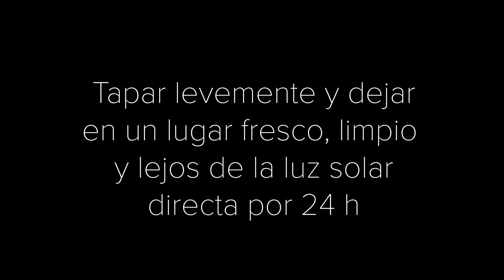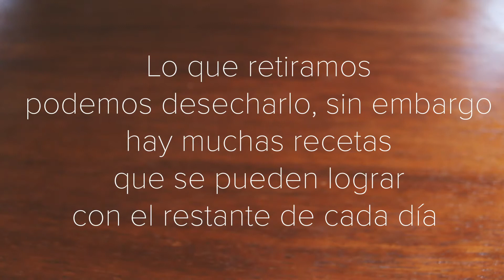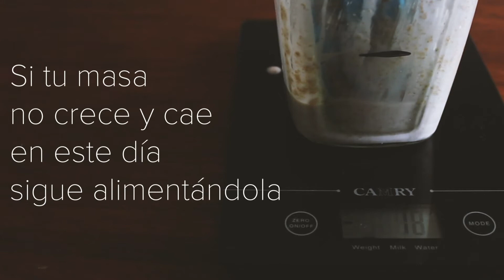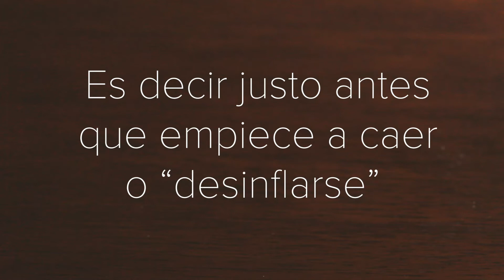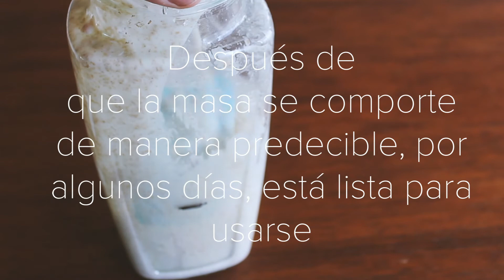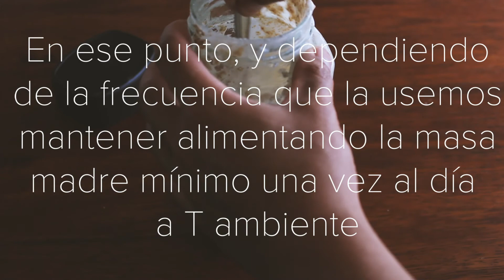Como hacer una Masa Madre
La masa madre es una colonia de levaduras y bacterias que se forman cuando se fermenta adecuadamente harina y agua. Cuando esta masa está en las condiciones correctas sirve como una  levadura  natural, que puede ser usado como leudante en la panificación, sin añadir levaduras comerciales, otorgándole cualidades únicas a los panes.
El proceso es relativamente simple, y no toma más de 5 a 10 min al día. Si se toma los cuidados necesarios, puede durar indefinidamente (y es más, con el tiempo, incluso mejorar)

Ingredientes:
Harina de todo uso                                    50gr al día
Harina Integral o de centeno                   100gr primer día, 50 gr los demás días
Agua filtrada (sin cloro) o mineral          100ml al día

Procedimiento:
DÍA 1
1. Conseguir un envase limpio, preferiblemente de vidrio, no usar metal, esto puede perjudicar la fermentación.
2. Pesar cantidades iguales de harina integral y agua, agregar al frasco
3. Unir hasta conseguir una pasta espesa. Asegurarse de empujar la mezcla al fondo del frasco
4. Tapar ligeramente y dejar en un lugar fresco, seco y lejos de la luz solar directa por 24 horas. Se puede dibujar una línea en donde quedó la masa para saber cuánto sube. Algunas personas ponen una liga para lograr lo mismo.
Nota: Existen personas que recomiendan usar el primer día algún líquido que ayude a empezar una fermentación más rápido, así como jugo de piña, o incluso usar líquidos que tengan algún tipo de cultivos vivos, así como: kombucha, o kéfir de agua, etc.

DÍA 2
1. 24 horas después sacar el 70% de la masa. En este caso la masa total era de 200gr, debido a que se empezó con: 100ml de agua y 100 gr de agua. Es decir se debe sacar 140 gr y dejar en el frasco alrededor de 60 gr de masa madre. Eso quiere decir que dejaremos el 20% de la masa en el frasco.
2. "Alimentar" la masa que quedó en el frasco con la misma cantidad de agua y harina, pero esta vez usando cantidades iguales de harina integral y harina regular. Mezclar bien asta formar una pasta.
3. Tapar levemente  y dejar en el mismo lugar que el día anterior
Nota: La masa que se saca diariamente, el descarte, se puede usar en varias recetas. O se puede simplemente desechar.

DÍA 3
1. 24 horas después, repetir el mismo proceso de ayer, excepto que a partir de este día en adelante, dejar el 20% y extraer el 80% del total que se va a alimentar. De formar fácil: sin importar la cantidad de masa madre que hagamos sean 50gr o 500 gr, se va a dejar 20%. En mi caso estoy alimentando diariamente con 200 gr en total: 100 ml de agua y 100 gr de harina integral y blanca, eso quiere decir que debo extraer 160gr y dejar 40 gr de ahora en adelante.
2. "Alimentar" la masa, mezclar muy bien, tapar levemente y dejar en el mismo lugar.

DÍA 4
1. 24 horas después repetir el mismo proceso de ayer. Sacar 160 gr, dejar 40 gr. Alimentar con 100 gr de harina (partes iguales de harina integral y harina blanca) y 100 ml de agua.
2. Mezclar muy bien, tapar levemente y dejar en el mismo lugar.

DÍA 5
1. A partir de este día deberíamos ver ya un comportamiento predecible de la masa madre, es decir, sube y cae de forma mas o menos a horas determinadas.  Tomar esto en cuenta ya que es importante para usar la masa al momento óptimo, que es cuando está al tope de crecimiento, antes de que empiece a caer, ya que los microorganismos están en su mayor tiempo de actividad y además el ácido láctico así como otros componentes, están en un punto agradable, no muy fuerte y tampoco muy débil. Determinar el momento proceso toma tiempo y experiencia, esto se logra alimentando y manteniendo la masa madre día a día.
Nota: hay personas que gustan usar la masa en un punto joven, es decir unas horas después de alimentarla, otras cuando está madura, crecida. Otras gustan de usar después de que haya caído cuando la masa está bastante ácida, todos estos estados darán resultados diferentes cuando la usemos para hacer pan.

DÍA 6, 7.
1. Repetir el mismo proceso, y continuar así todos los días alimentando mínimo una vez cada 24 horas. Se recomienda que la masa pase mínimo 7 días para comenzar a usarla, debido a que el balance entre bacterias y levaduras beneficiosas, deben llegar a un punto en el que sean mayores a otros microorganismos que sean perjudiciales, esto será lo que mantenga además a la masa de echarse a perder.

Existe muchísima información en línea acerca del tema, así como libros, aquí algunos de mis favoritos: